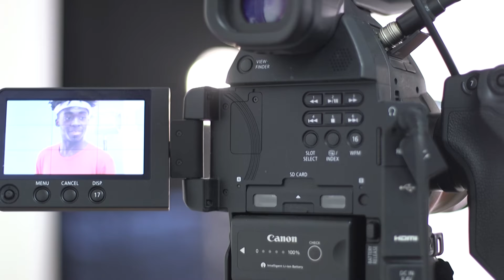Studio Photography Shoot